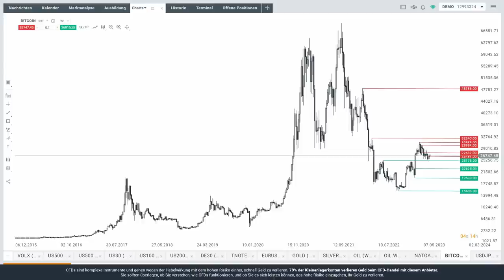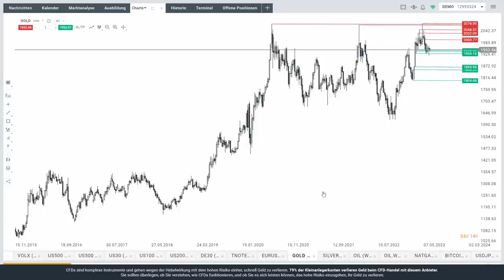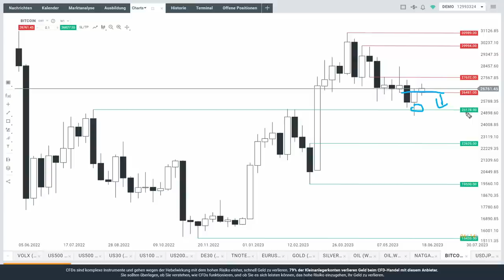Kompakter Blick auf Nasdaq, Dax, Euro, Gold, Öl, Bitcoin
Steht der Nasdaq vor einer Korrektur? Auch beleuchtet Max Wienke von XTB Deutschland in dieser Kurzanalyse Dax, Euro, Gold, Öl und Bitcoin.